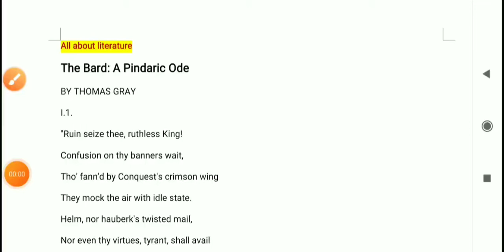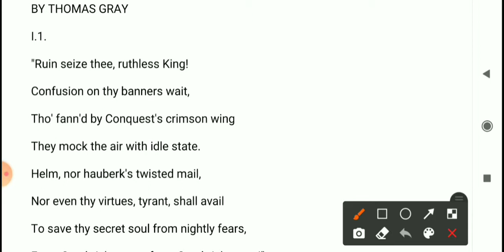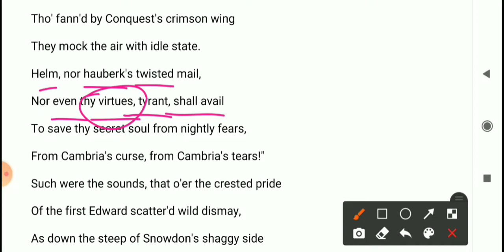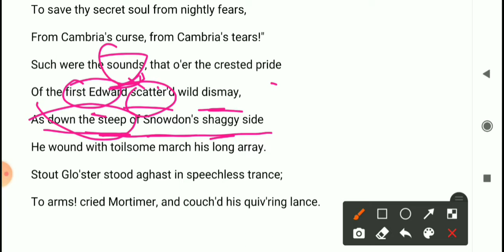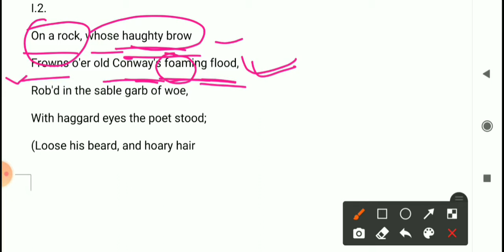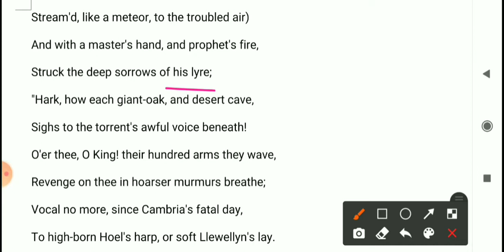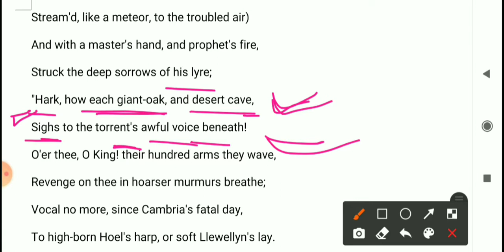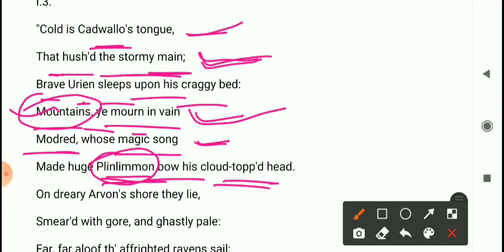The Bard:A Pindaric Ode || By Thomas Gray